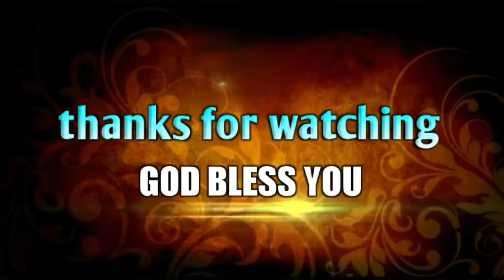నీవు లోకానుసారివా.? ఆత్మానుసారివా.?నిర్ణయం నీదే మిత్రమా!||Christian short message||Bro.Arjunraj